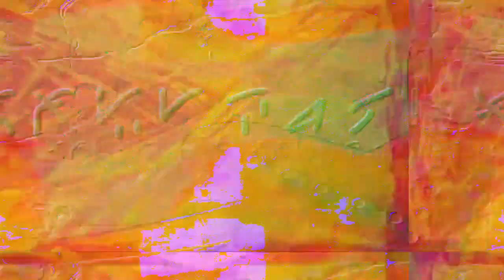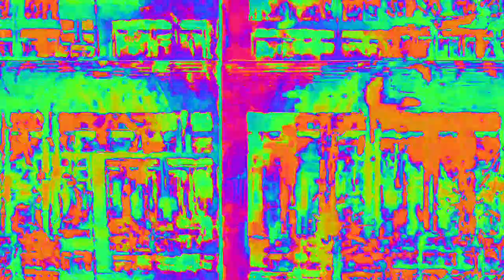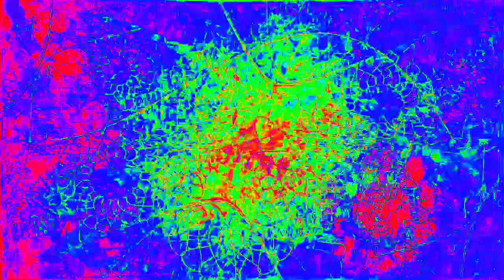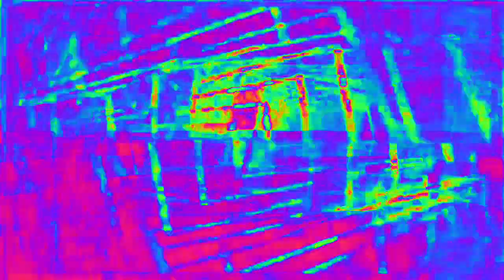[EPILEPSY WARNING] Movie 23 02 13 15h54m39s